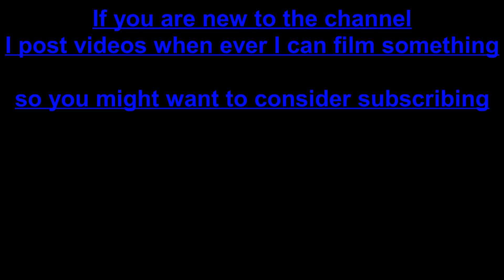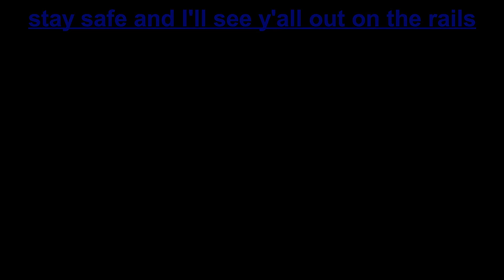2023 channel trailer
Just a brief trail for what you will find on my channel if you are new if you are a subscriber from before you don't have to watch this video